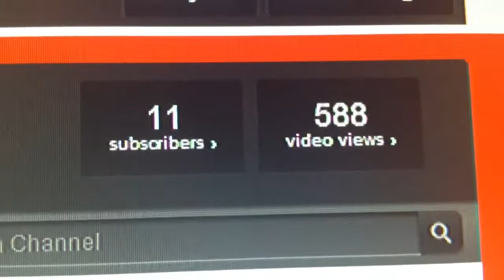Mega Giveaway #1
Xbox only
I add 100 pucks per new sub.
Good Luck!